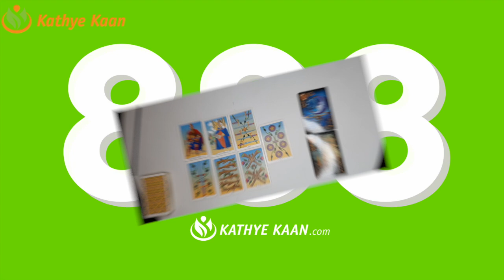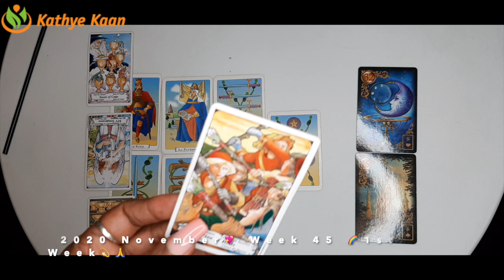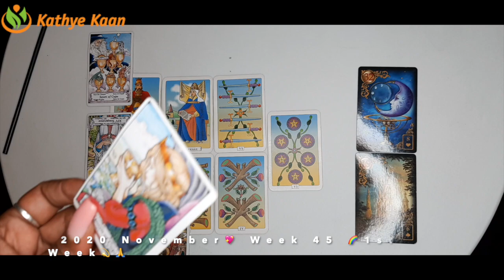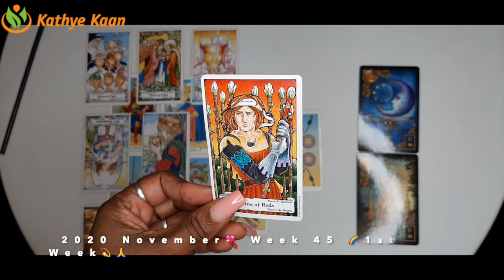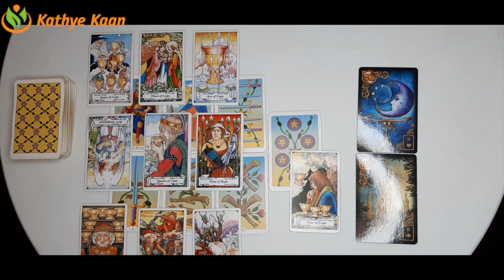SAGITTARIUS Financial Institution Problem 💖 WEEK 45 🙏💫 Weekly Psychic Reading November 02-08 TAROT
Kathye